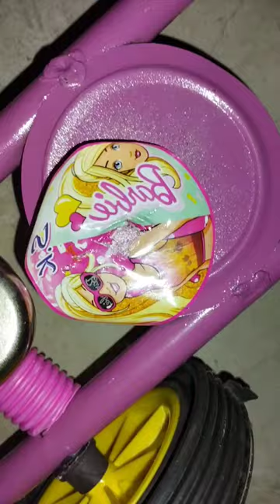Baby Runner walker| Runner walking | Kid cycle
Hello freinds  Welcome Tulsi Cycle Fitting's to my YouTube channel

       All Types Cycle & Cycle Products, Gageds

     Baby - Products palna, wokers, car, bike, & scooter
Our shop available

   Ands all types bikes tyres